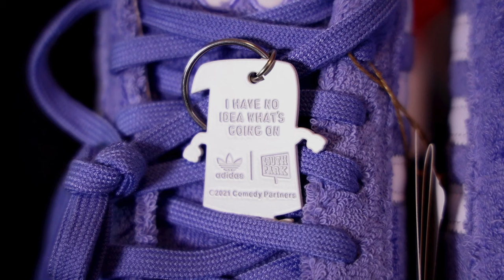Adidas TOALLIN inspirados en el mundo de SOUTH PARK. Los ojos cambian de color